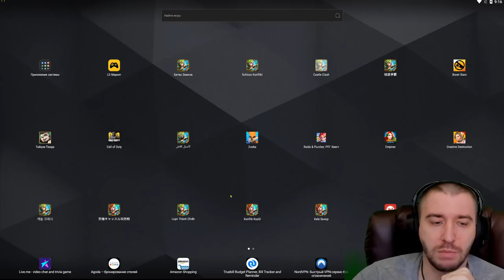КАК Я ВЫБИЛ СЕБЕ НОВУЮ ИМБУ \ БАХИНЯ В ДЕЙСТВИИ \ SAINTESS IN ACTION \ БИТВА ЗАМКОВ \ CASTLE CLASH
Как я выбил себе новую имбу - Леди Божество, первое знакомство с героем в действии на минималках.

How I knocked out a new new hero - Vailent Saintess , the first acquaintance with the hero in action at the minimum.